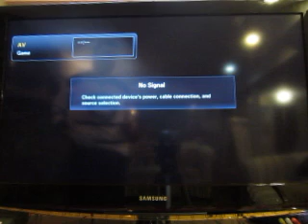2000 Subscriber Special For NMan64: Part 1